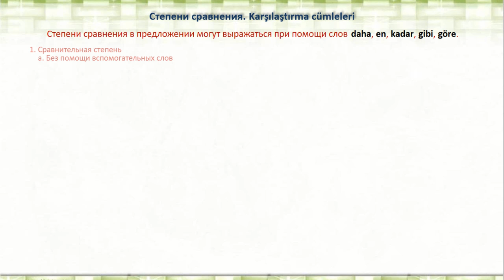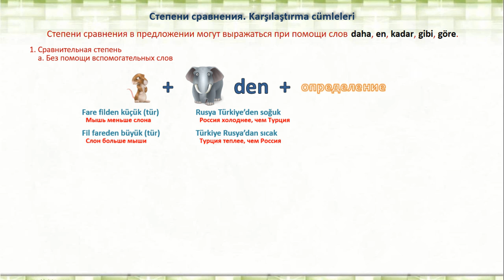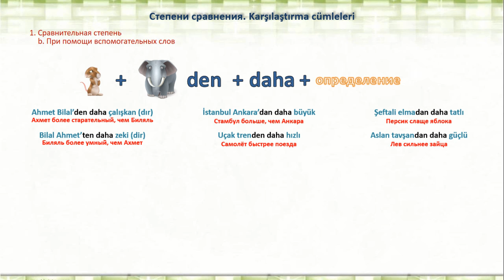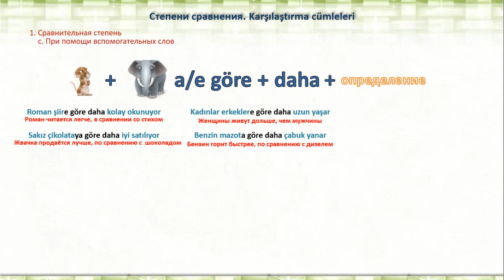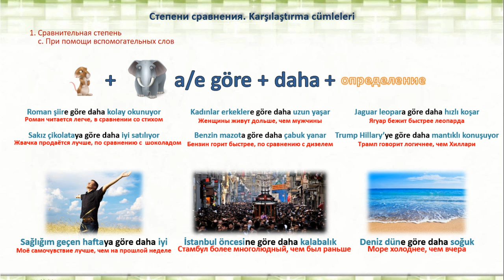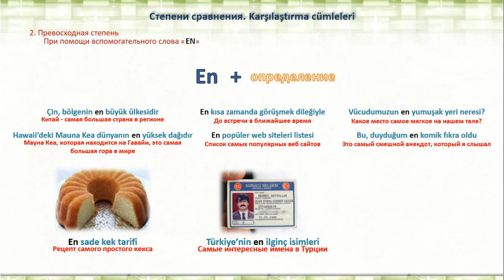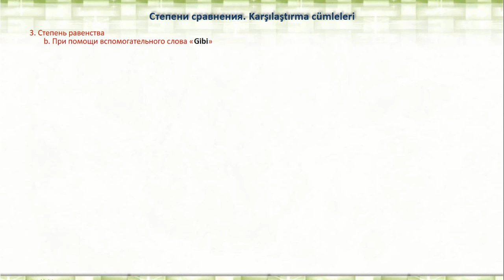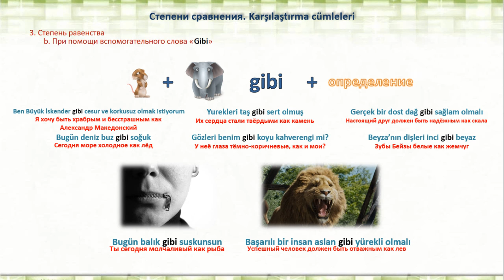Турецкий язык. Урок 43. Степени сравнения. Karşılaştırma cümleleri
Турецкий язык Онлайн уроки.